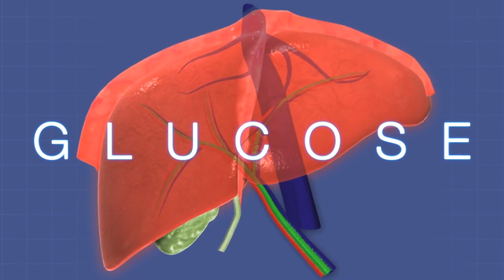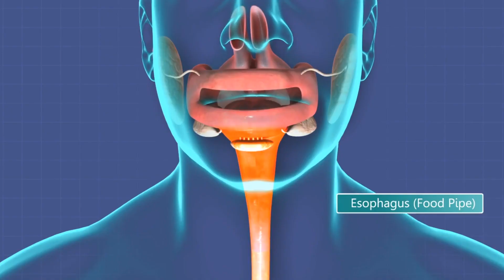Are fruits good or bad for you? - Blending vs Juicing? Glucose vs Fructose?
Blending vs Juicing: What's the difference?

Nothing like a DGV-Dark Green Veggie smoothie to boost your energy, make you feel lighter, and make everything right with your day. Is there really a difference between green juice and a green smoothie tho?
Thanks for sending your questions! @aslynn_nicole14
What are you waiting for? Book some time with me and let's get you started on one of my coaching plans today!

The Change Your Mode program is designed to:
* Introduce you to what it's like to begin your Ketogenic journey
* Highlight intermittent fasting and its stunning benefits
* Explore your magnificent body from the macro to the micro using proven science
* Teach you tips and tricks to manage a hectic lifestyle
* Give you incredible insight into conscious living
* Reveal to you many more exciting nutrition discoveries!

By following my coaching plan I can help you feel healthy again! Lose weight, increase your energy, reduce pain and inflammation, and even arrest the aging process. It’s all done with food and it all starts when you’re ready to change your current mode of living !

schedule some time with me and let's begin the journey!

~~Justin Blyden is an author, a health coach certified in keto and intermittent fasting, video content creator, photographer, multimedia design consultant, avid traveler and outdoorsman, and all-around health enthusiast.
He blends his love for photography and newly discovered places while traveling to fuel his creativity. His passion is seeking out fresh and innovative ways of educating people about health and expressing the success stories of others as well as sharing his own.~~

Change your Mode Amazon Store